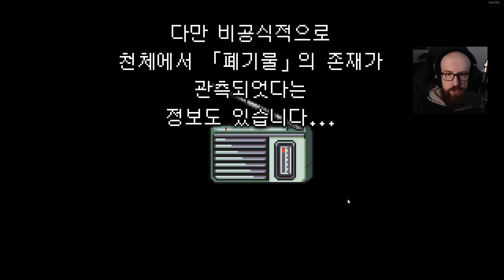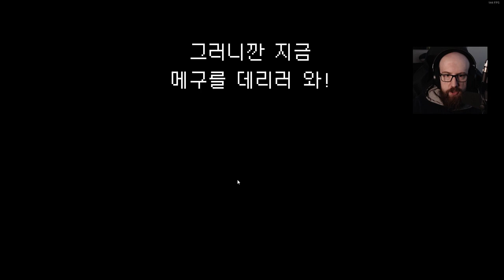[메구와 몬스터]에서 소녀 울면 큰 일이 난다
Meg’s Monster는 귀여운 인디 어드벤처 게임입니다. 당신은 지하세계에서 가장 까칠한 유령인 Roy를 조종하여 길을 잃은 작은 소녀 Meg를 집으로 돌아가게 도와줍니다1. 하지만 주의하세요. Meg가 울면 온 세상이 멸망합니다1. 이 게임은 짧고 스토리 중심의 JRPG로, Roy는 99,999 HP를 가지고 있어 거의 무적입니다. 하지만 Meg를 안전하게 지키는 것이 진짜 문제입니다2.